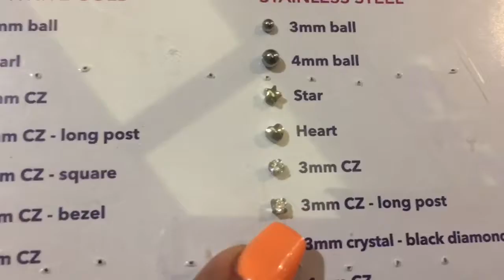I’m Getting My Ears Pierced